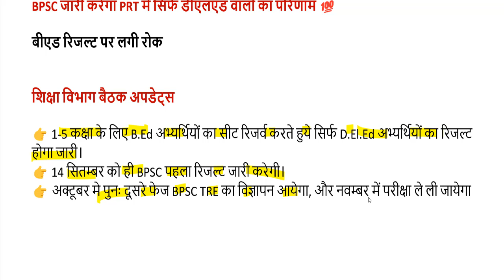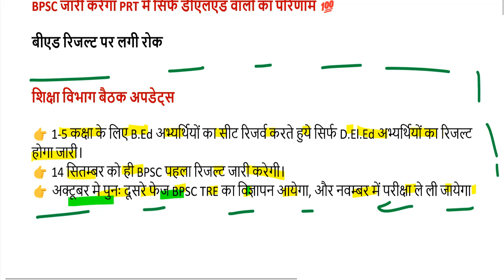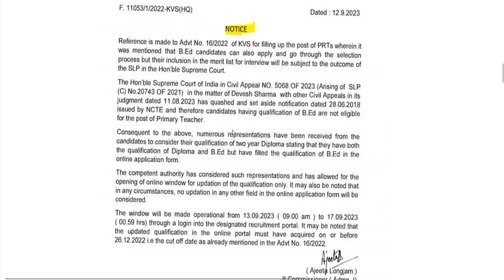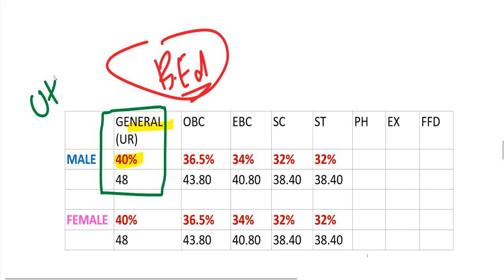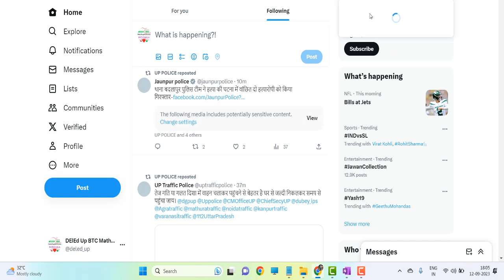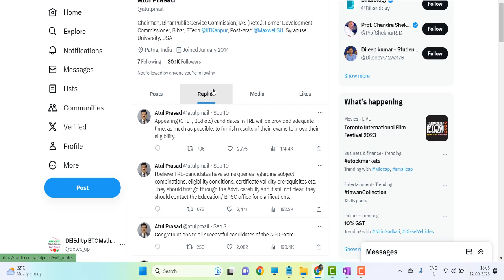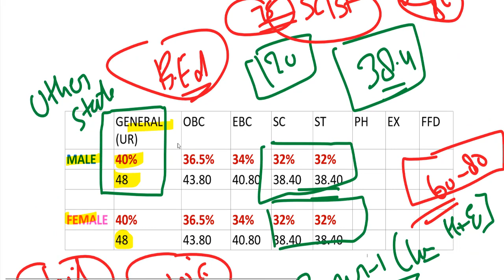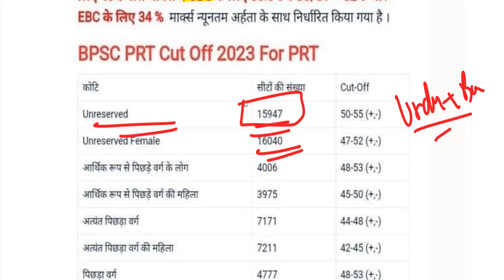BPSC TRE Atul prasad bpsc press conference / bpsc cut off 2023 / bpsc teacher question paper 2023